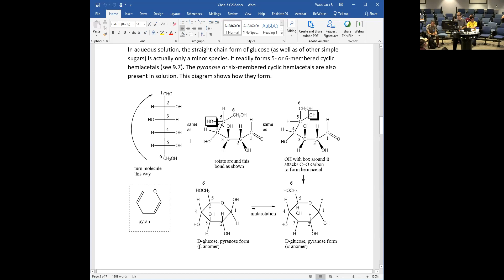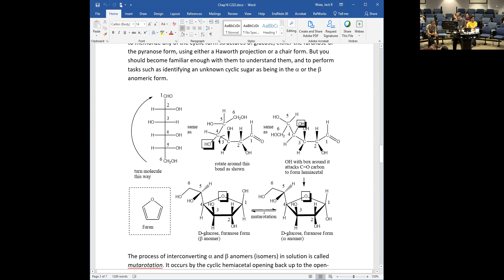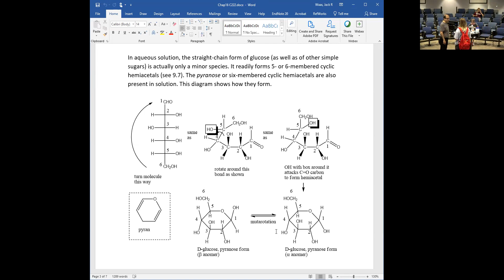CHEM 222 27 211110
Carbohydrates are nothing more than polyhydroxyaldehydes and polyhydroxyketones. As long as you understand alcohols, aldehydes, and ketones, you have enough background to understand how carbohydrates work.